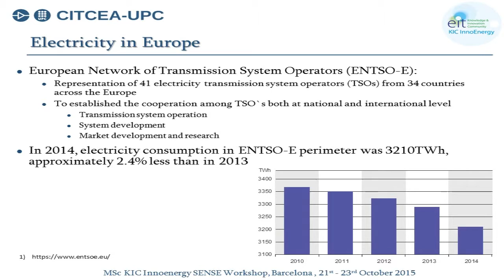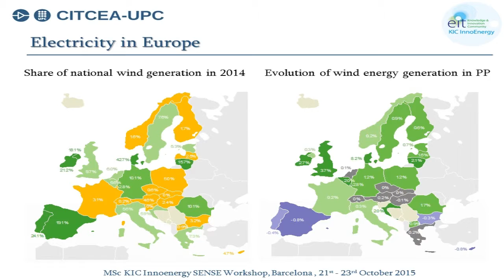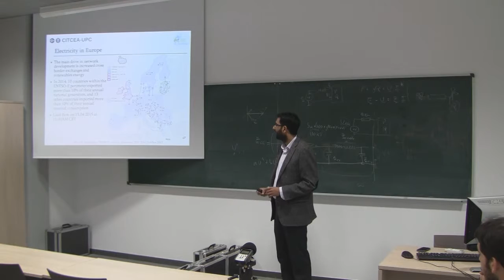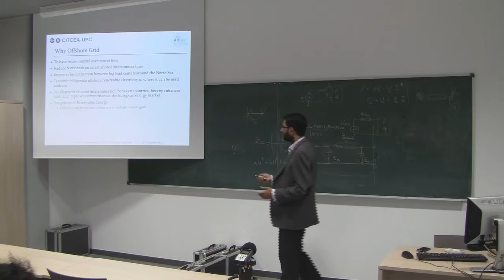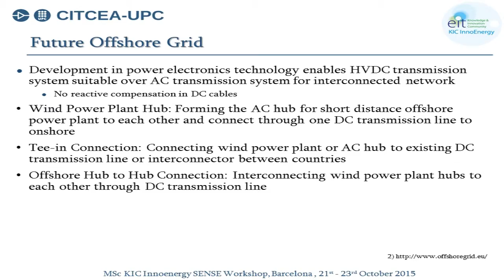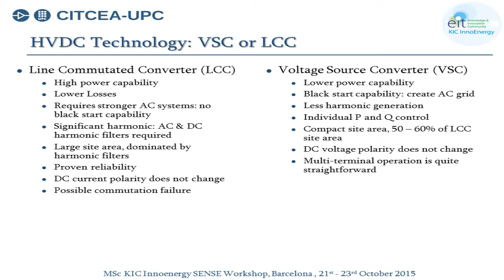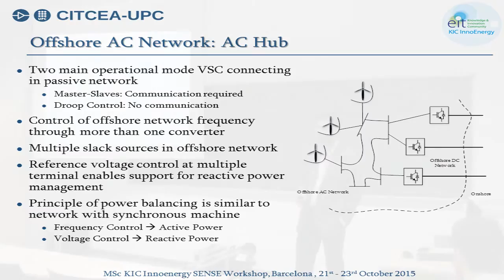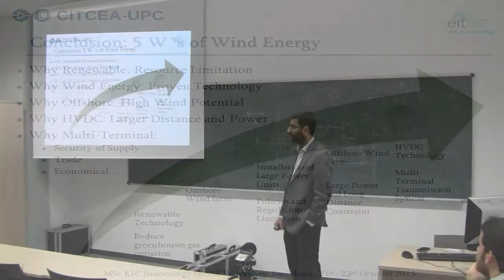MsC SENSE and MsC Smart Cities Workshop: Future Offshore Networks and its Integration with the Grid